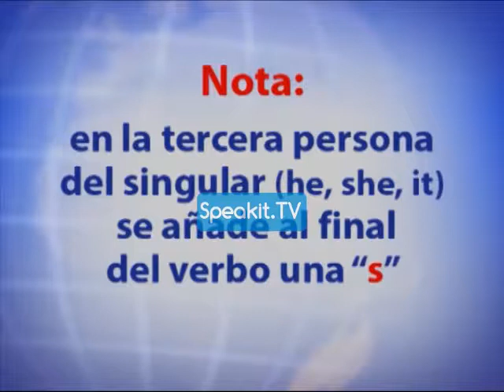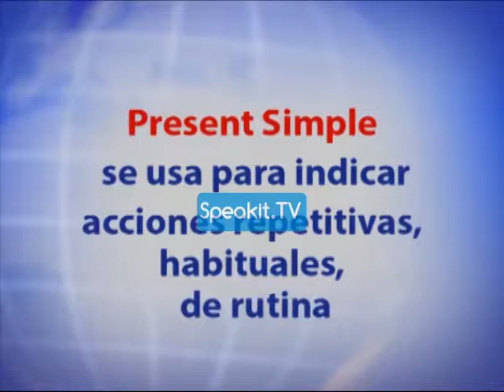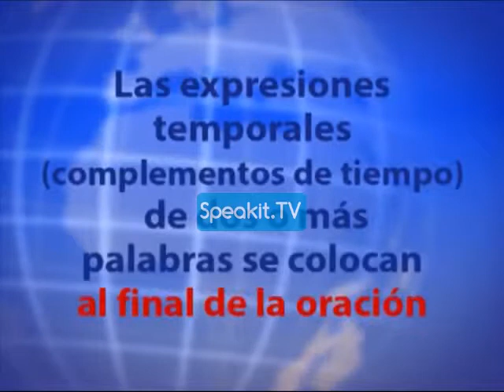El curso de INGLÉS 34001 P2 15 (Speakit.tv)